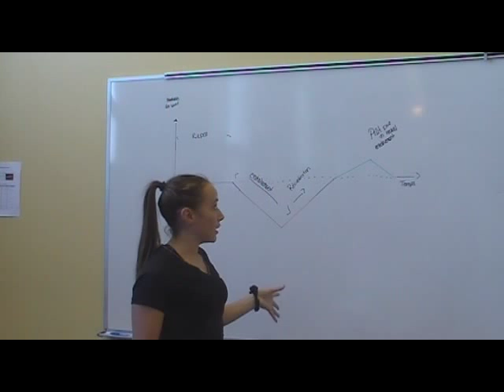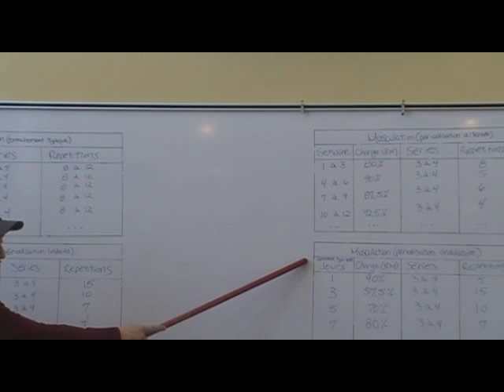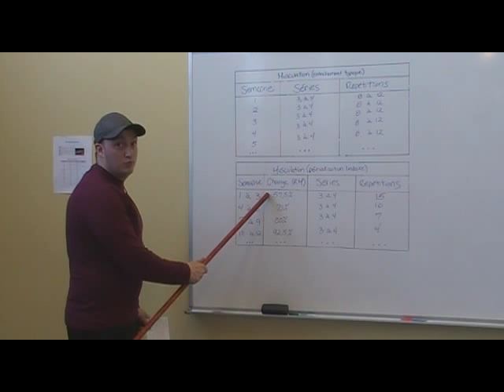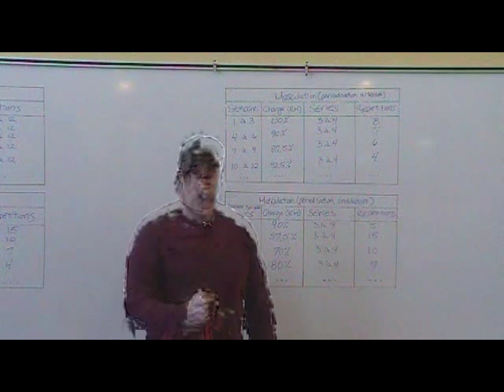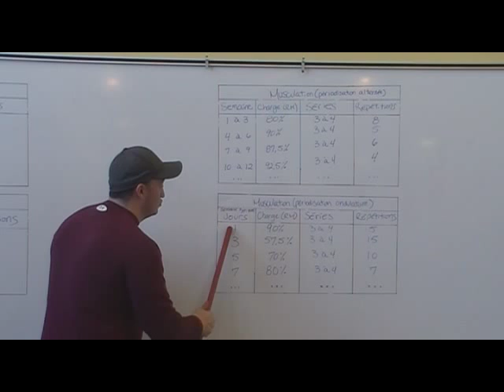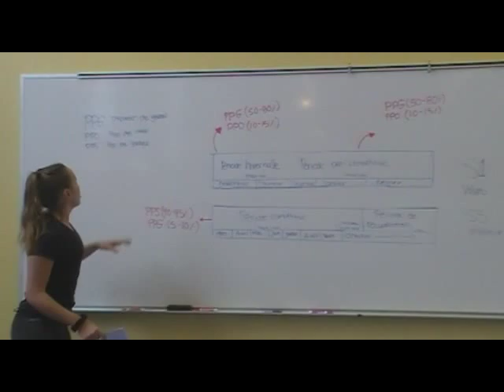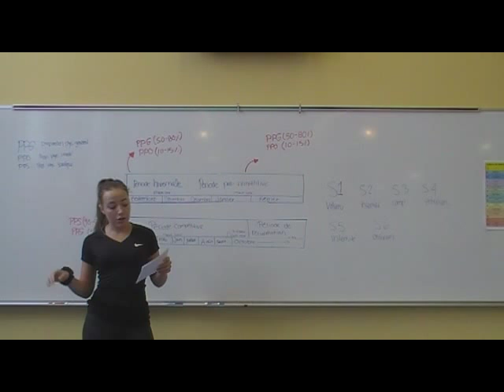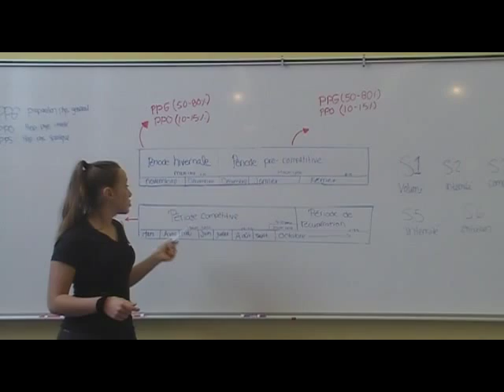Entraînement et périodisation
Vidéo réalisée par des étudiants du Cégep de La Pocatière dans le cadre du cours de Communication publique.